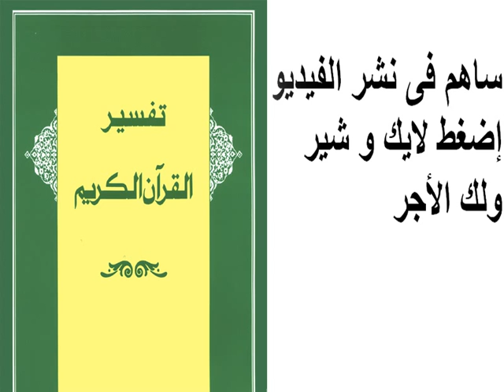تفسير سورة الروم 04 - 04